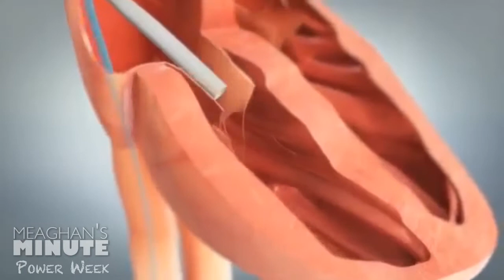Meaghan's Minute: Teeny Tiny Pacemaker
Today on Meaghan's Minute, brought to you by Memory Protection Devices, Nanostim, a secretive California start-up has developed a tiny, wireless pacemaker that has been approved for sale in the European Union.

It's about the size of a triple A battery, and gets directly inserted into the heart in a non-invasive procedure.

According to St. Jude Medical, the battery of the pacemaker should last 9 to 13 years, which it would then be removed and replaced in a similar procedure to the insertion.

That's all for this power minute. See you again tomorrow on Meaghan's Minute.